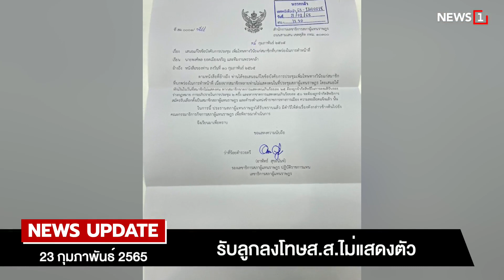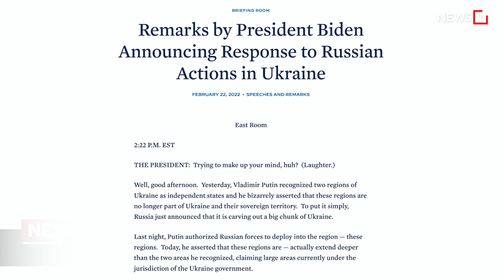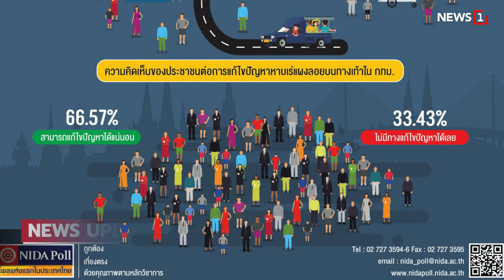ผวา! สภาฯพบติดเชื้อรายวัน : [NEWS UPDATE]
นายชวน หลีกภัย ประธานสภาผู้แทนราษฎร กำชับ ส.ส.สวมหน้ากากอนามัยตลอดเวลา และดูแลตัวเองอย่างเคร่งครัด หลังล่าสุดพบ ส.ส. ติดเชื้อโควิดเพิ่ม 2 คน พร้อมยกระดับมาตรการป้องกันโควิดขั้นสูงสุด โดยมีรายงานว่าขณะนี้มีทั้งสมาชิก เจ้าหน้าที่รัฐสภาติดเชื้อจำนวนมาก และล่าสุดวันนี้(23 ก.พ.) มีนักข่าวรวมถึงช่างภาพตรวจพบเชื้อโควิด รวม 3 คน สำนักเลขาธิการสภาฯ จึงให้เจ้าหน้าที่มาฉีดพ่น เช็ดทำความสะอาดบริเวณพื้นที่ทำงานของสื่อมวลชน รวมถึงห้องแถลงข่าวด้วยน้ำยาฆ่าเชื้อแล้ว